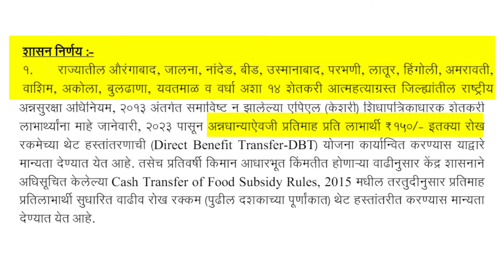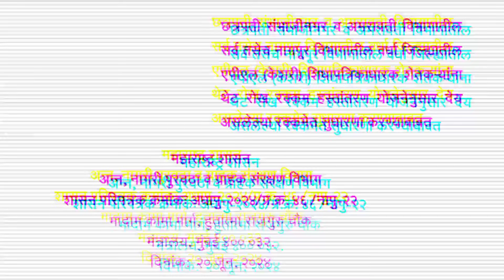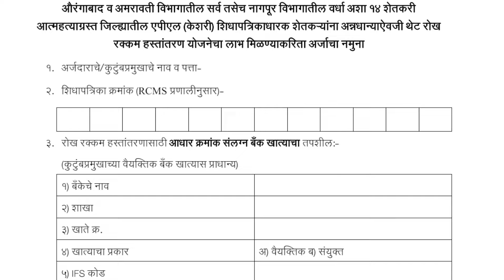रेशन कार्ड वर धान्याऐवजी पैसे मिळणार, लवकर फॉर्म भरा | ration card dbt | dbt for kesari ration card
रेशन कार्ड वर धान्याऐवजी पैसे मिळणार, लवकर फॉर्म भरा | ration card new update | dbt for kesari ration card

Video Topics

ration card maharashtra

keshari ration card

रेशन कार्ड

DBT for Ration Card